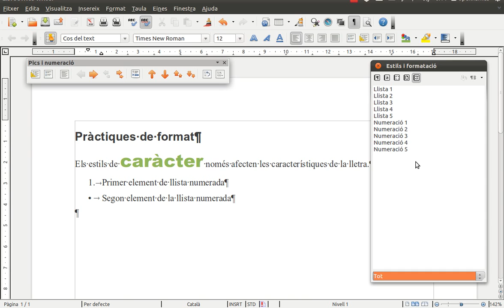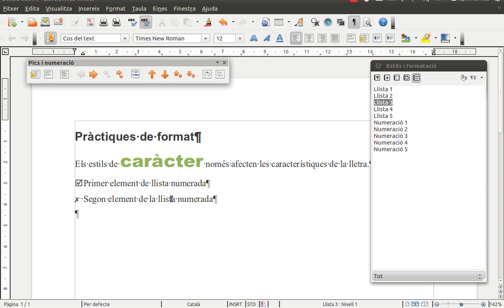[AulaOX] OFI01-m4-2 Més pràctiques de formatació